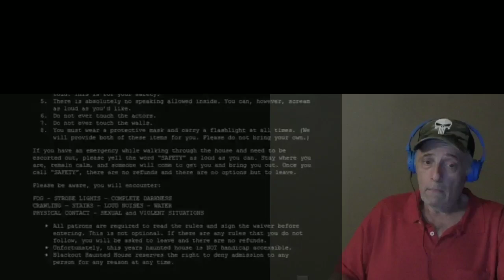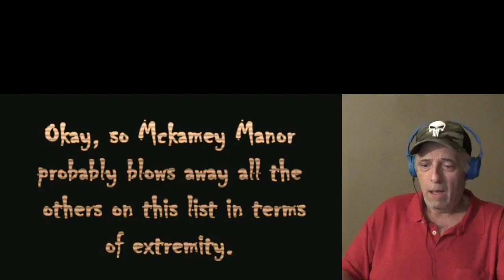8 Extreme Haunted Houses That Take It To Far. My Thoughts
Thank You Everyone And Welcome To Gene's Reviews. Extreme Haunted Houses That Take It To Far. People Are Always Looking For Something More Extreme. I First Learned About These Places From A Documentary. I Believe It Was Called THE ART OF THE SCARE. Check It Out. It Was Really Good.

If you have any videos you would like me to review send them to me. Or any requests for songs.